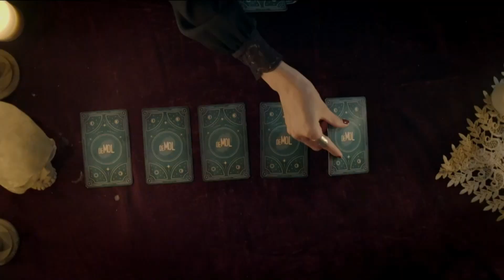Waarzegster voorspelt de toekomst in Wie is de Mol? seizoen 24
Waarzegster voorspelt de toekomst in Wie is de Mol? seizoen 24. Bekijk de promo voor aflevering 1 met de eerste beelden!

🔔 Notificatiebelletje aan, zo gedaan. Mis geen enkele video meer!

Welkom op het Wie is de Mol? YouTubekanaal van Gido Verheijen. Met wekelijks Hints en theorieën naar de identiteit van de Mol. Alles rondom het programma kan je op dit kanaal vinden! Wil je op de hoogte blijven van de nieuwste video's? Veel plezier!

🔎 𝐒𝐞𝐢𝐳𝐨𝐞𝐧 𝟐𝟒 𝐯𝐚𝐧 𝐖𝐢𝐞 𝐢𝐬 𝐝𝐞 𝐌𝐨𝐥
In het prachtige Mexico gaan 10 nieuwe kandidaten op zoek naar de Mol in hun midden. Presentator Rik van de Westelaken neemt wetenschapsjournalist Anna Gimbrère, artiest Babs Schutte, presentator Fons Hendriks, acteur Jeroen Spitzenberger, cartoonist Jip van den Toorn, drag artiest Justin Mooijer, presentator Kees van der Spek, actrice Rian Gerritsen, artiest Rosario Mussendijk en presentator Tooske Ragas mee in de wereld waarin niets is wat het lijkt. Ze krijgen een kijkje in de toekomst waarbij zaken die normaal verborgen blijven, worden onthuld. Kunnen de kandidaten hiermee het verloop van het spel naar hun hand zetten en de Mol ontmaskeren?